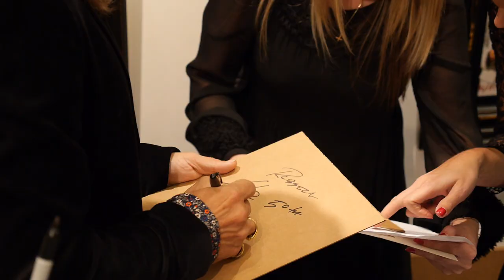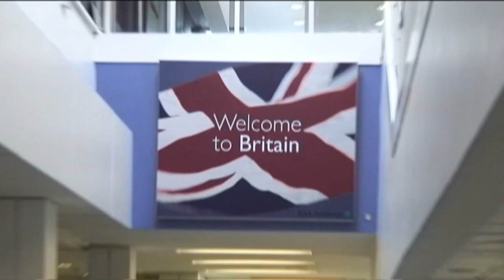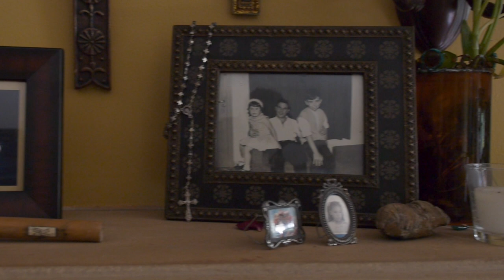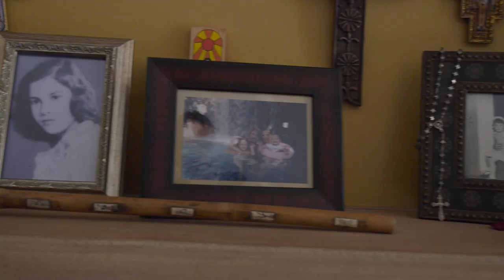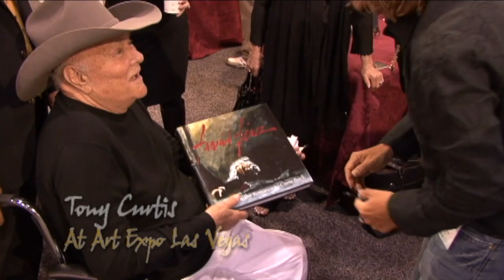Fabian Perez: Mi Segundo Hogar (My Second Home), Autumn Tour 2014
Join Fabian Perez as he discusses working with his first English model and the love he has for the United Kingdom.